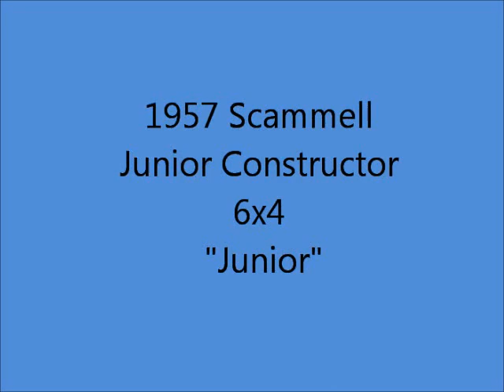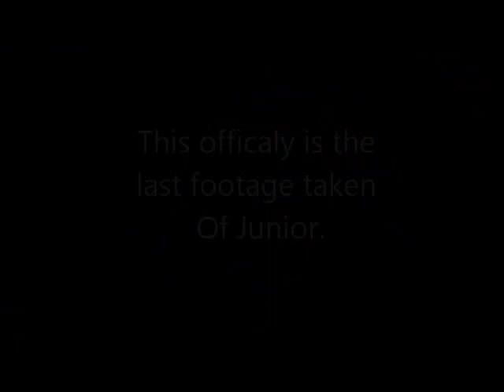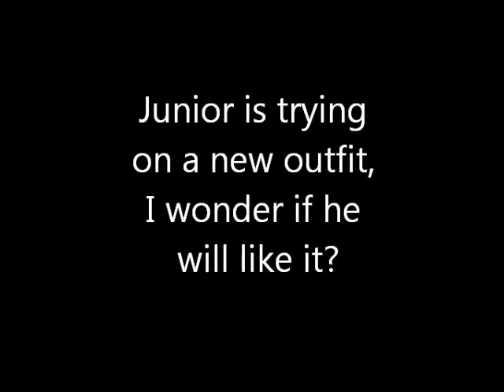One Scammell, Two Scammell, Three Scammell ......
Short footage of two Scammells of the Allan Howard collection being moved out of their shed.